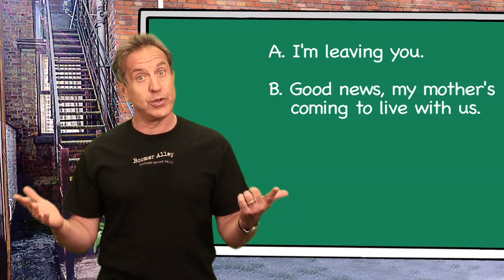The Fake Moustache Trick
Marc reveals one of the secrets to a long and happy marriage!

Another Boomer Alley "attitude served daily" entertainment video featuring Marc Sotkin, award winning executive producer and lead writer for television hits "Golden Girls" and "Laverne and Shirley".

P.S. Visit Boomer Alley Radio for "The Games People Play" Show